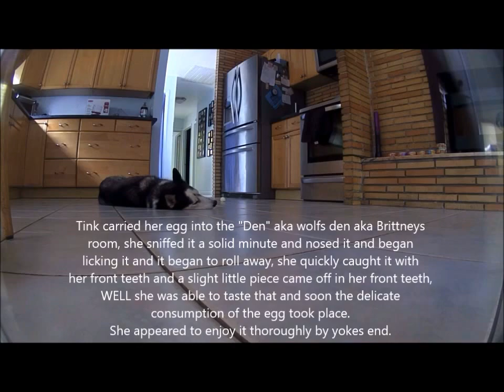Never take your eye off the prize! VIEW on LARGE Screen!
Zipper & Tink were both given some thing they had
never been given before, a boiled egg. It was so funny to
watch, I wish I had started the recording earlier, having
observed both with their new treat I decided to record
their actions,  the following is the result...